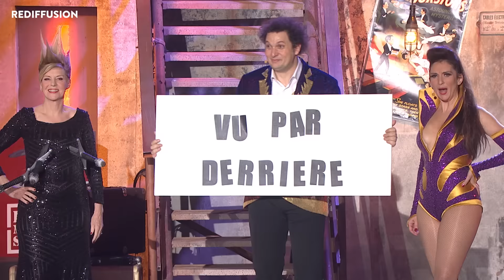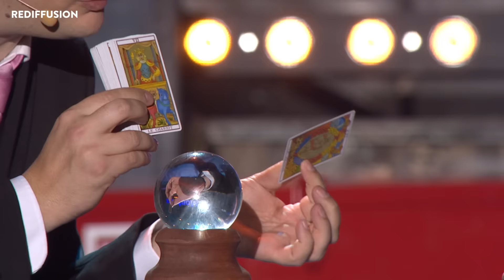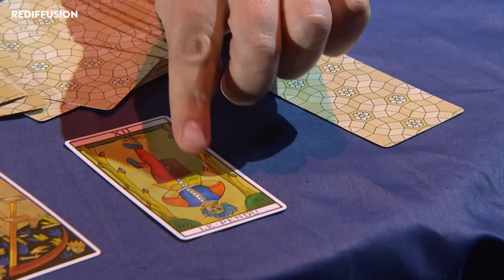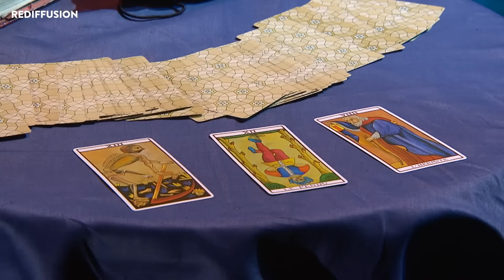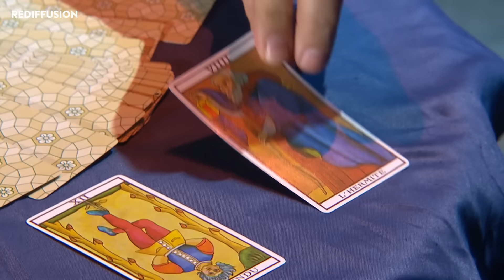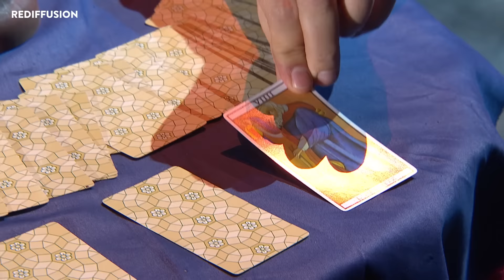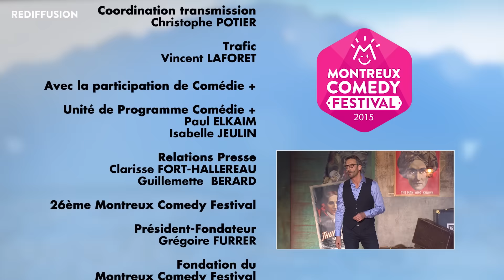"Eric-Antoine Montreux tout !" - Spectacle complet Montreux Comedy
Eric-Antoine Montreux tout !
Avec Eric-Antoine, Les Franglaises, Chantal Ladesou, Julien Courbet, Jamel, Guillaume Bats, Jeremy Ferrari et Michaël Gregorio.

En cette période de confinement obligatoire, Montreux Comedy plonge dans ses archives et publie des galas en intégralité. Prenez soin de vous !
(Enregistré à Montreux en décembre 2015)